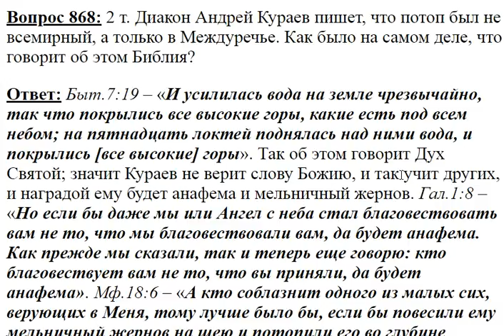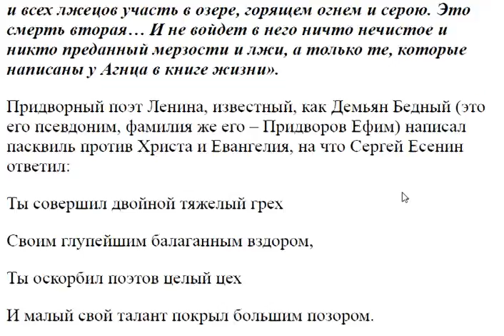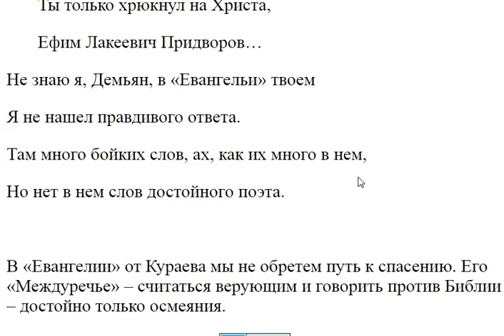868 Потоп был только в Междуречье, как пишет А Кураев?